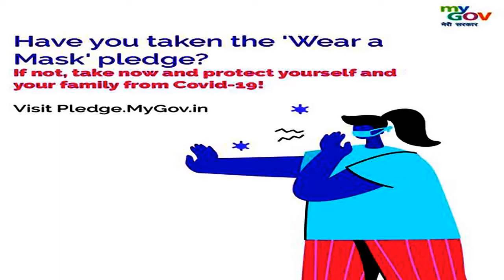Wild Dog Nagarjuna upcoming movie Trailer releasing on Aril 02 2021 bdl 1tv,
Wild Dog is an upcoming Indian Telugu-language action thriller film written and directed by debutant Ashishor Solomon. Starring Nagarjuna, Dia Mirza, and Saiyami Kher. the film is produced by S. Niranjan Reddy and K. Anvesh Reddy under Matinee Entertainment.
Release date: 2 April 2021 (India)
Director: Ahishor Solomon
Music director: S. Thaman
Language: Telugu
Producers: Niranjan Reddy, Anvesh Reddy
Screenplay: Ahishor Solomon, Kiran Kumar
Co-Producers: N M Pasha, Jagan Mohan Vancha
DOP: Shaneil Deo
Action Director: David Ismalone
Dialogues: Kiran Kumar
Editor: Shravan Katikaneni
Art Director: Murali SV
VFX Supervisor: Yugandhar T
Costume Designer: Ashwanth Byri
Stunt Coordinator: Jashuva
PRO: Vamsi-Shekar
Publicity Designers: Anil&Bhanu
Marketing:- First Show
My blogs:
Wowitstelugu.blogspot.com
My Admin FaceBook Groups:
My FaceBook Pages:
Educated Unemployees Association: